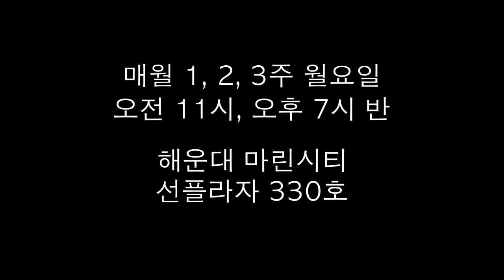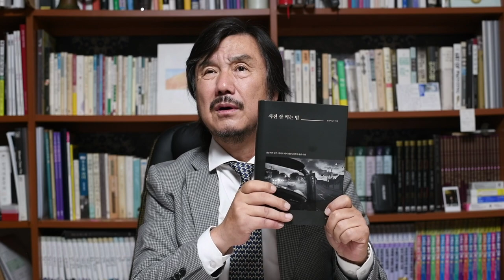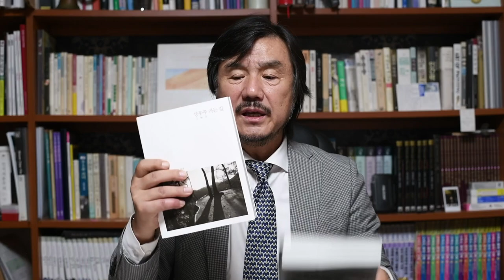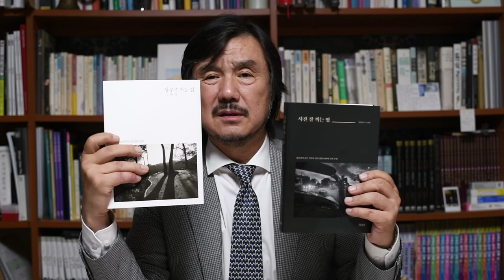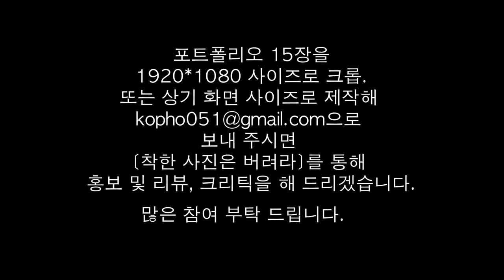7-2.하나만 찍어라(류지일, 정영식)착한 사진은 버려라